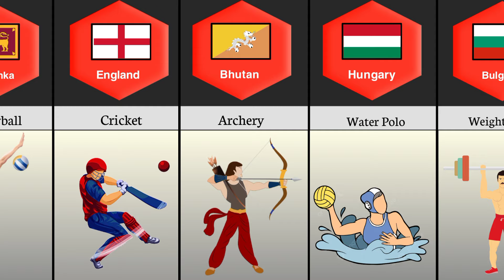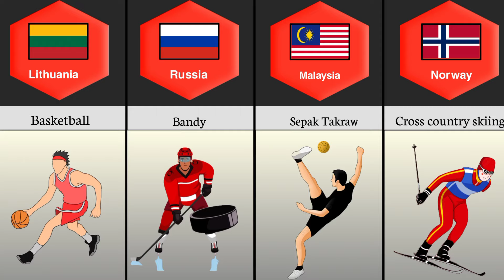national games from different countries